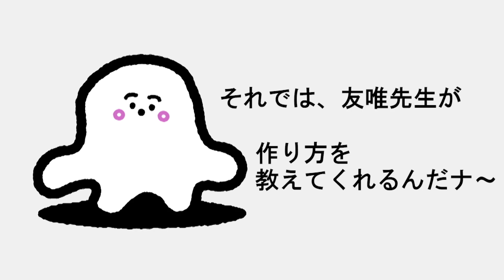【おとなぷしゅ】なんでもすこーぷしゅ【おうちで工作】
工作シリーズ第3弾は「なんでもすこーぷしゅ」
おうちにあるもので簡単に遊べる工作です◎
ぷしゅぷしゅの顔が描かれたスコープをつくって、
身近なものをなんでもぷしゅにしてしまいましょう！

～おとなぷしゅ～
シナぷしゅchの新展開！
シナぷしゅっ子のパパママや、大人のシナぷしゅファンの皆様に
よりシナぷしゅのことを好きになってもらえるように
制作の裏側や、想いをお伝えしたり、育児の悩みに寄り添ったりする、
バラエティ豊かなコンテンツをゆるりとお届けします。

◆シナぷしゅとは？